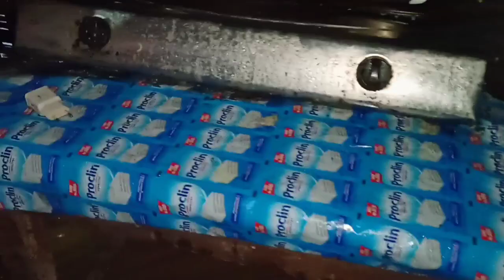🔴 gagal jualan gara gara banjir dan hujan lebat dari tadi malam, lodoyo dan kaliklatak sampai banjir